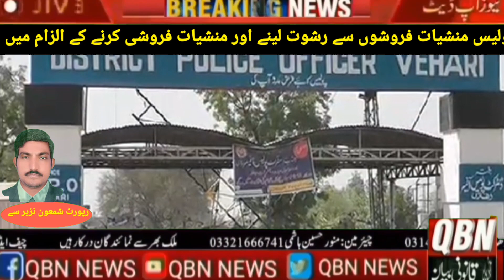Two police officers involved in the heinous business of drug supply arrested with drugs